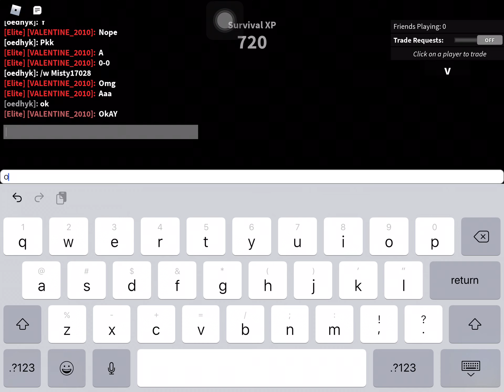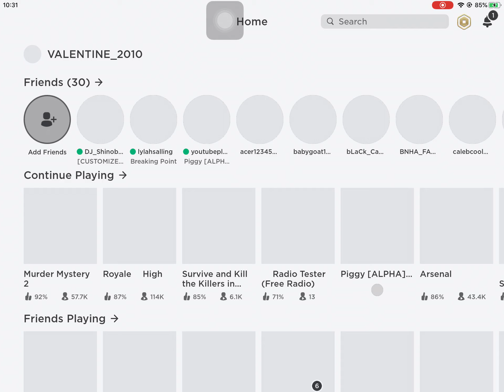ROBLOX I CAN SCREEN RECORD NOWW !!!!